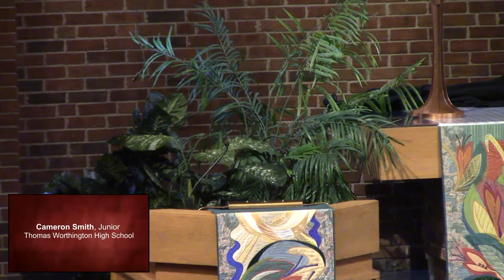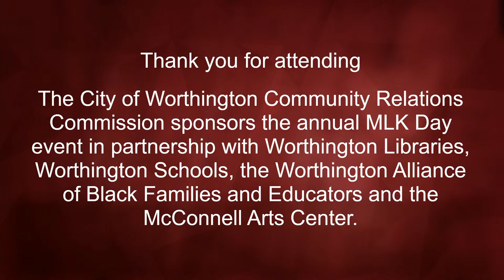Worthington Martin Luther King Jr Day celebration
This is the 11:00 AM Livestream broadcast of Worthington, Ohio's MLK Jr Day celebration broadcast from the Worthington United Methodist Church, 600 High Street, Worthington, Ohio